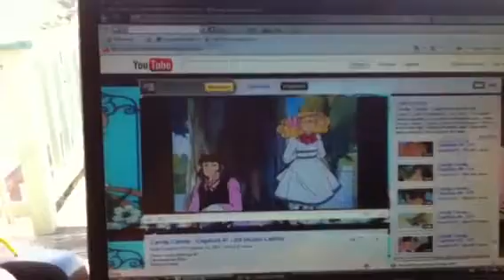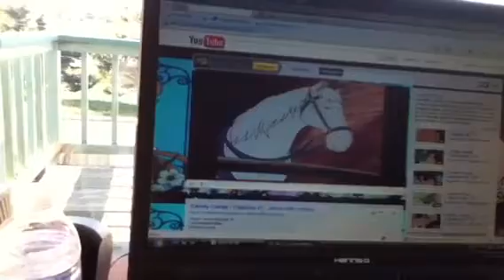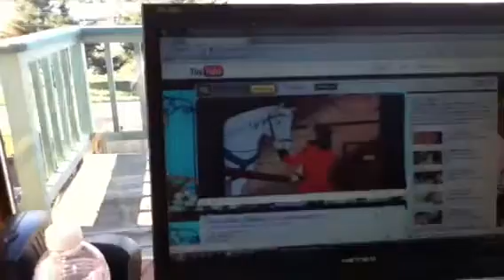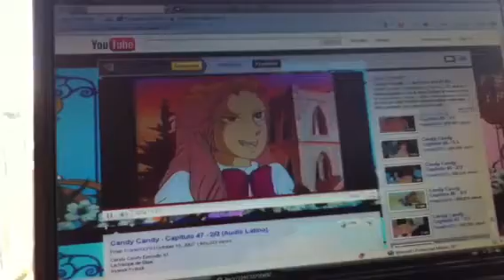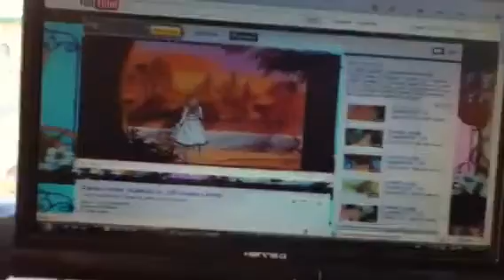Candy Candy :)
Un día lindo y relax viendo mi anime favorita y todavía me falta mucho para terminarla, y no quiero que llegue al fin! :s